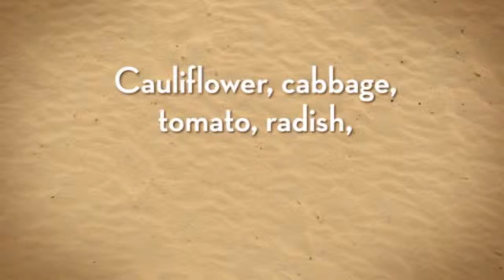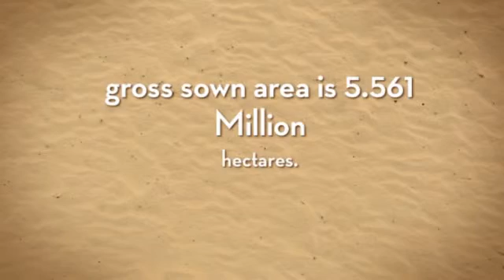chhattisgarh agriculture | Progressive Chhattisgarh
As Chhattisgarh is the largest producer of paddy,therefore it has been often dubbed as the rice bowl of Central India.Apart from paddy, the cereals like maize, kodo-kutki and other small millets, pulses like tur and kith and oilseeds like groundnut, soybean, niger and sunflower are also grown here. Agriculture is considered as the chief economic occupation of the state. According to a government estimate,net sown area of the state is 4.828 million hectares and the gross sown area is 5.788 million hectares.